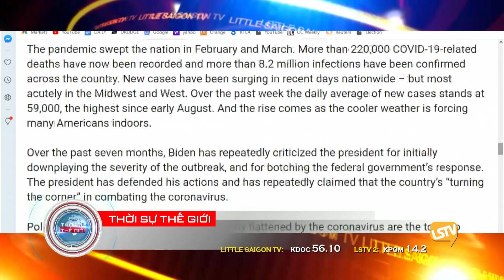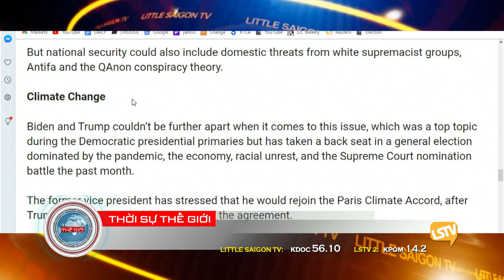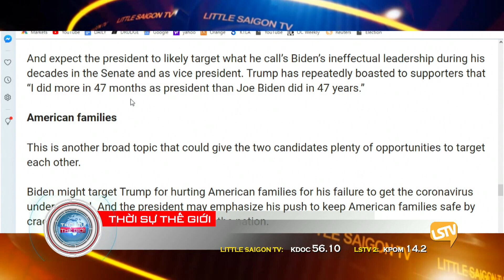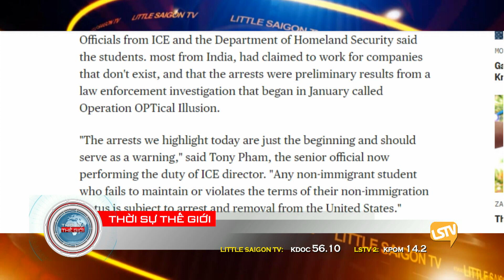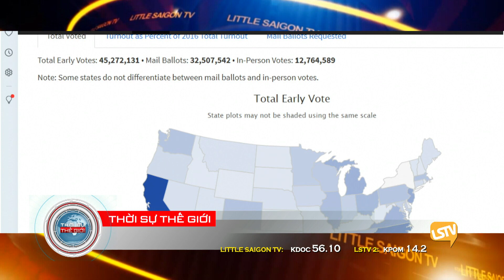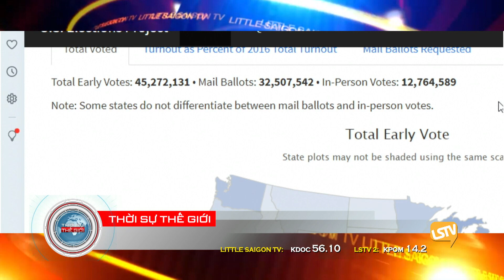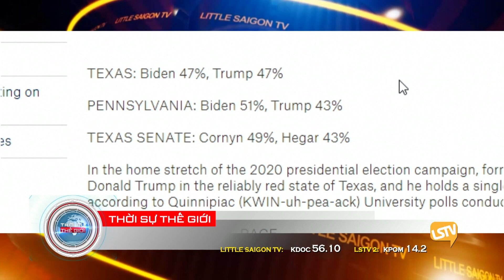Phần 4 Thời Sự Thế Giới (10-22-20) với Thảo Yên và Hoàng Trọng Thụy